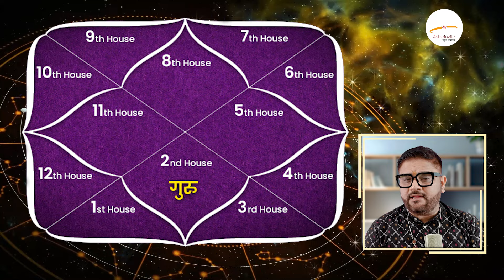Vrishchik Rashi : Diwali Pooja ke baad aap banenge crorepati |Expert Analysis By Sachin Pandit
About the Channel:
Welcome to Astroinvite, your ultimate destination for astrological insights and guidance! Hosted by Astro Sachin Pandit, our channel provides a wealth of information on Vedic astrology, horoscope predictions, and practical remedies to enhance your life.
About this Video :
 Sachin Pandit Prediction that Scorpio(vrishchik) individuals could experience a period where money-related matters become complicated, or they may need to be cautious about their finances during this time.
YouTube    :👉   / @astroinvite
LinkedIn    :👉  / astroinvite
Twitter      :👉  / astroinvite